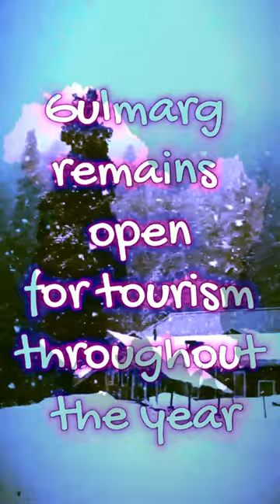Charm of Kashmir's Winter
Experience the breathtaking beauty of snowfall in Kashmir as we explore the enchanting landscapes and cultural richness. Join us on this visual journey through the snow-covered paradise!